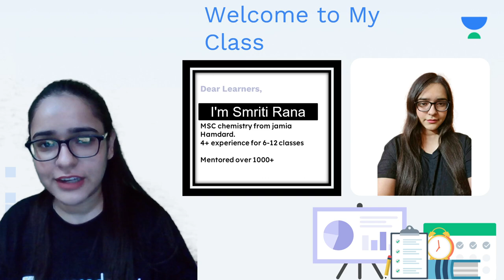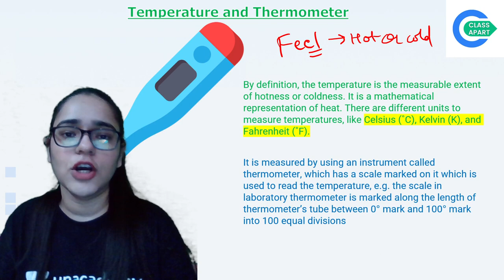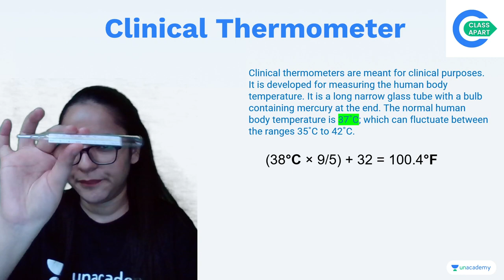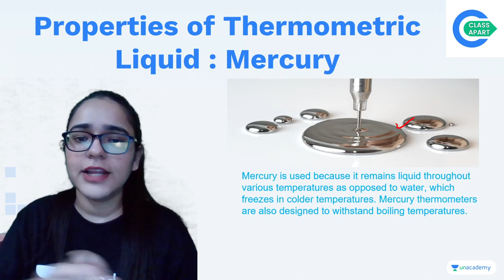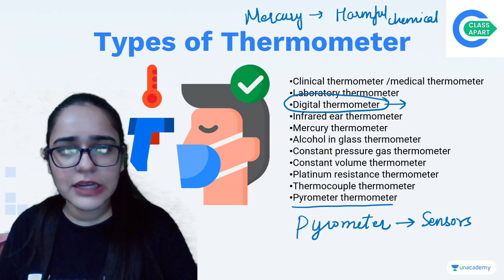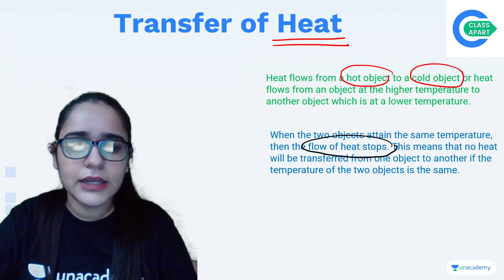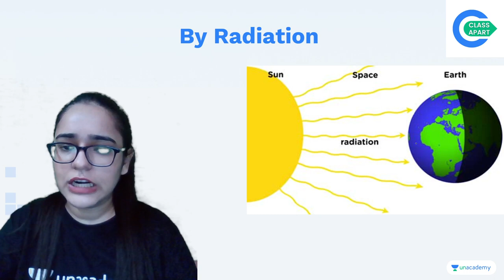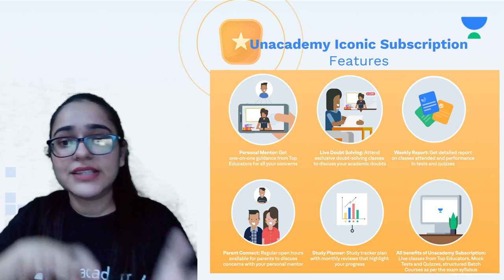Heat | Chapter 4 | Science | Class 7 | Class Apart | Smriti Rana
If you are curious to learn about Class 7 Science with an easy explanation of topics and full chapter questions and answers then watch "Heat " by Educator Smriti Rana who will be explaining the following topics in detail.

1. Learn from your favorite Educator
2. Dedicated DOUBT sessions
3. One Subscription, Unlimited Access to Live Online Classes and Videos
4. Real-time interaction with best-in-class teachers
5. You can ask doubts in live online classes
6. Limited students in each Online Class
7. Download the videos & watch them offline